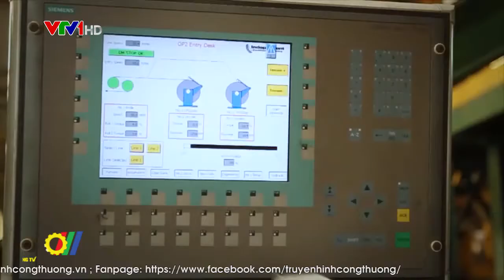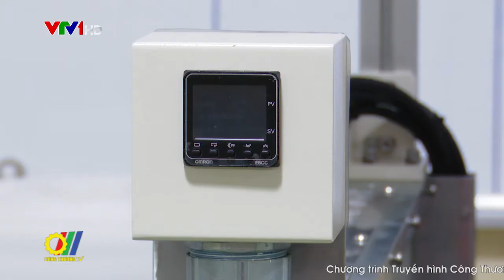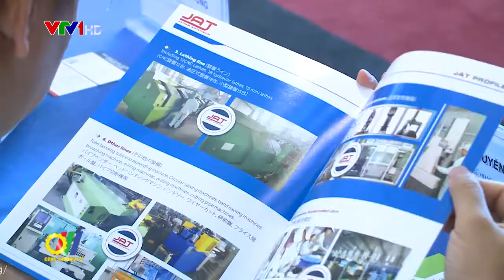Hiện thực hóa mục tiêu phát triển công nghiệp hỗ trợ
Thời gian qua, dưới sự chỉ đạo của Chính phủ, Thủ tướng Chính phủ, Bộ Công Thương đã phối hợp với các bộ, ngành triển khai nhiều biện pháp để thúc đẩy phát triển công nghiệp hỗ trợ cũng như nâng cao năng lực cạnh tranh của các doanh nghiệp công nghiệp hỗ trợ Việt Nam…